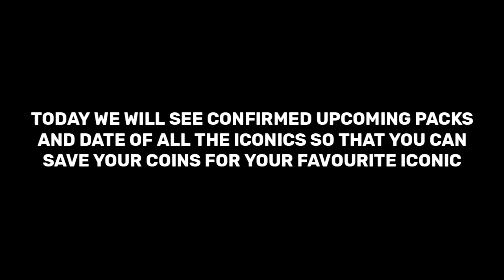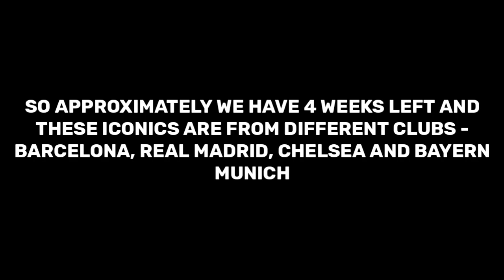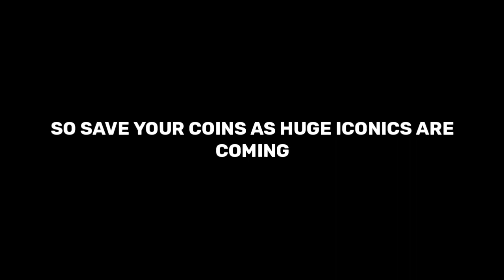100 RATED RB 🔥| POACHER DROGBA 💥| CONFIRMED DATE OF ALL PACKS | SAVE YOUR COINS | PES 2022 CAMPAIGN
3×ICONIC RONAl

FREE ICONICS 🤩

Hello Everyone !

FREE ICONICS 🤩

Hello Everyone !

2021

TRICK TO GET ICONIC RONALDINHO & OTHERS ICONICS FROM ICONIC MOMENT MILANO RN | PES 2021 MOBILE
N/A
Likes
45,411
Views
Feb 10
2022